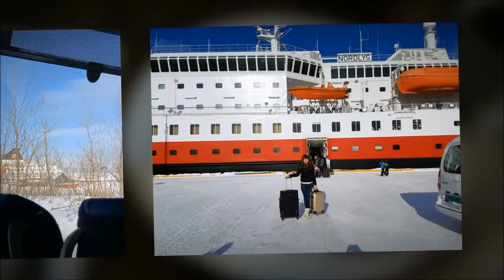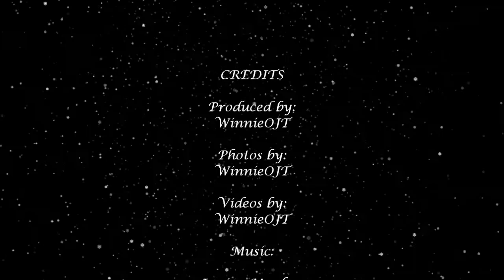Trip to Norway Day 7 ❤️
March 2018 holiday trip to Finland and Norway :)